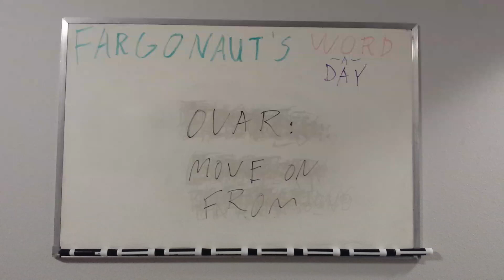Ovar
Move on from.